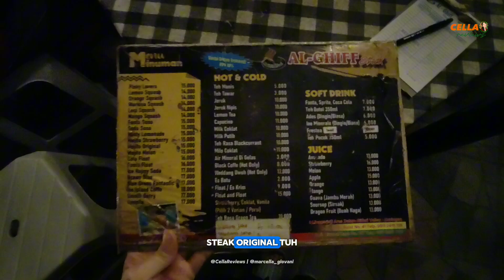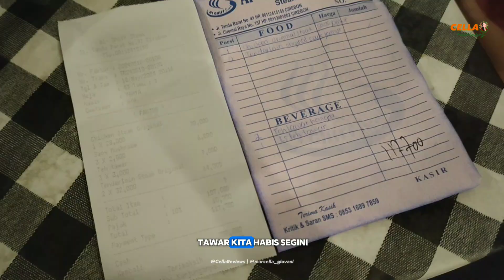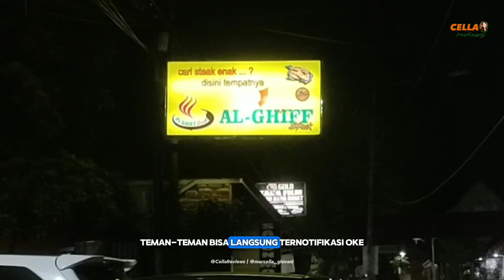STEAK MURAH TAPI ENAK DI CIREBON ‼️ UDAH JUALAN 17 TAHUN! | AL-GHIFF STEAK CIREBON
hi temen2, Cella mau ajakin temen2 nih untuk wisata kuliner di Jawa Barat, tepatnya di Kota Kuningan 😍

yang menarik, hari ini kita mau makan steak, tapi harganya murah meriah, trus juga enak & worth it banget lah

ntah buat pacaran, makan bareng keluarga, atau bareng temen2 nihh

jadi, Langsung aja ditonton ya videonya ❤️

₊✩‧₊˚౨ৎ˚₊✩‧₊ ᡣ𐭩…